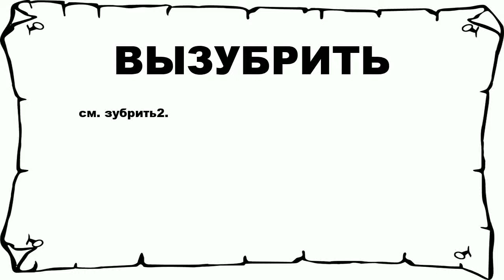ВЫЗУБРИТЬ - что это такое? значение и описание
Хочешь знать что значит ВЫЗУБРИТЬ? тогда слушай до конца.

 см. зубрить2.